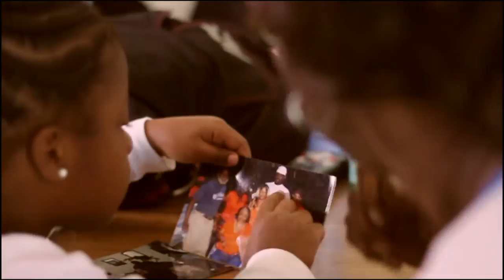Izzy - Dont Be Afraid (Official Music Video)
A song dedicated to my grandparents that always told me to chase my dreams and DontBeAfraid